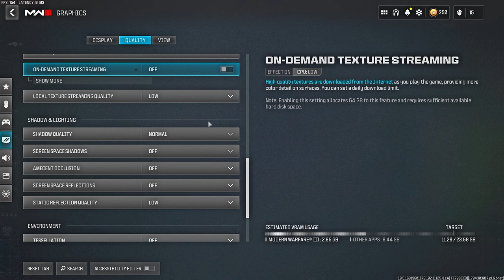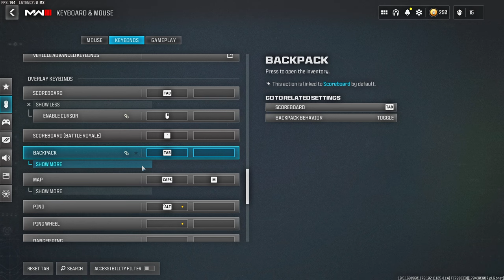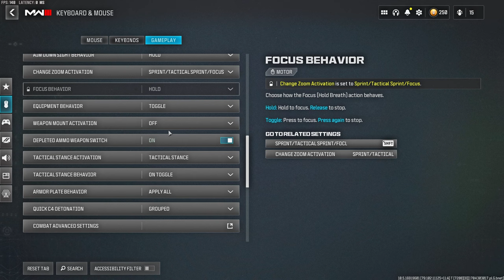Making Angry Racists Rage with a SNIPER (Settings and Classes)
1600dpi
7 in-game sens

Call of Duty: Modern Warfare iII Modern Warfare 3 is an upcoming first-person shooter video game developed by Infinity Ward and published by Activision. It is a direct sequel to the 2019 reboot, and will serve as the nineteenth installment in the overall Call of Duty series.[1] It is scheduled to be released on October 28, 2022,[2] for Microsoft Windows, PlayStation 4, PlayStation 5, Xbox One, and Xbox Series X/S. MWII MW2 Search and Destroy Sniping Quickscoping Trickshotting Quickscope Trickshot Fire COD Clips Clutch Keyboard & Mouse Victus XMR MCPR-300 SPX-80 LA-B 330 SA-B 50 Signal 50 Sniper Rifle search and destroy hardpoint world record gameplay Trickshot Trickshotter Trickshotting